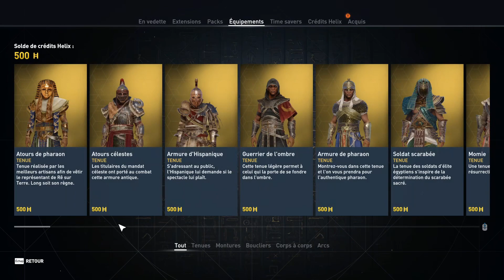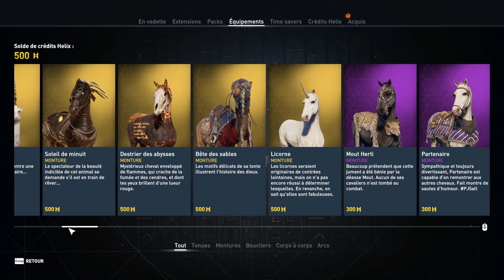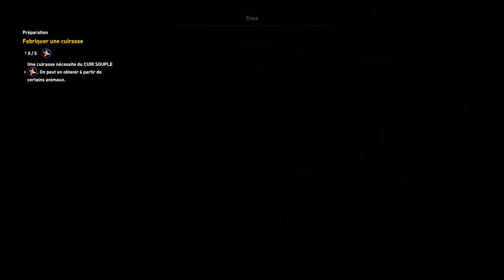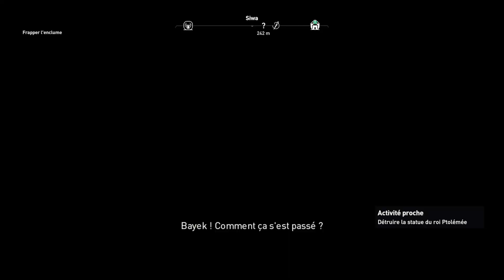VIE DE MERDE POUR BAYEK 💩 | Assassin's Creed : Origins Let's Play #1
◘ Premier épisode d'un Let's Play sur AC ORIGINS ❤️

Quelle joie de se retrouver en égypte antique ! C'est beau et c'est proche d'Odyssey dans le gameplay, du coup, ça annonce un banger !
Hâte de découvrir la suite, j'aime déjà Bayek et son histoire.. dramatique..